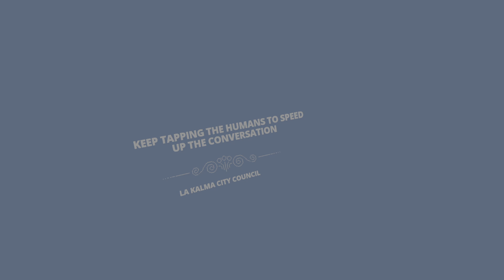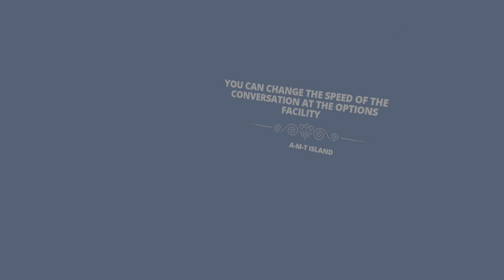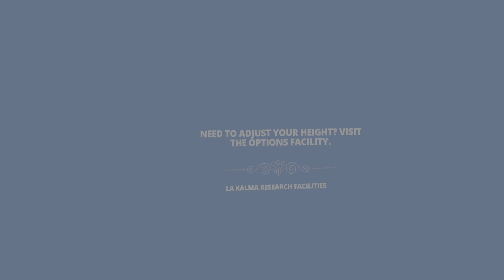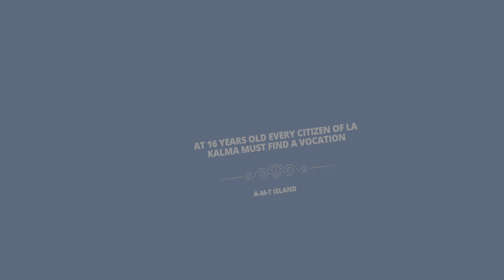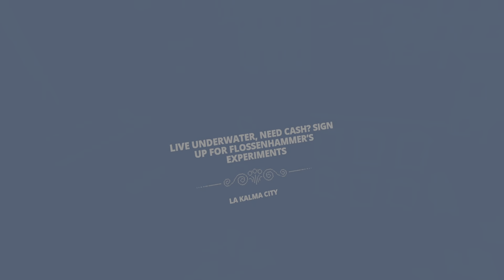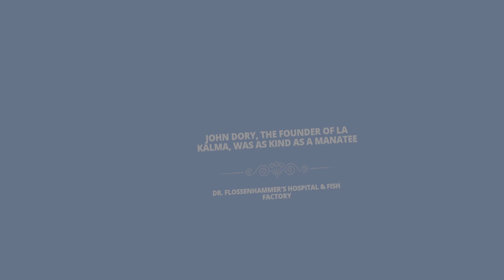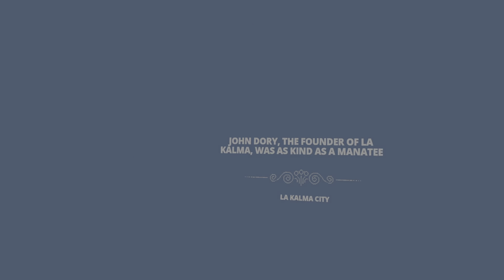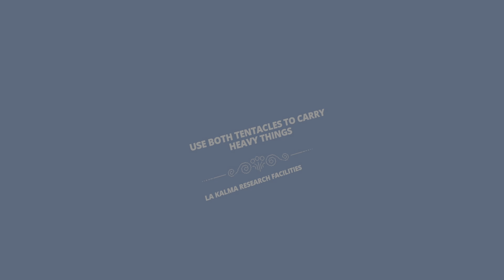Tentacular the space ship me trip ouut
this is the first day of me being an octopus it was fun I got to play basketball with human's instead of ball I touched a Weird space ship that sent me to the bottom of the ocean and I put a cake on top of my tiny parent's head i hope you enjoy